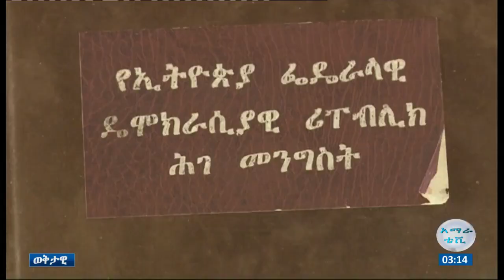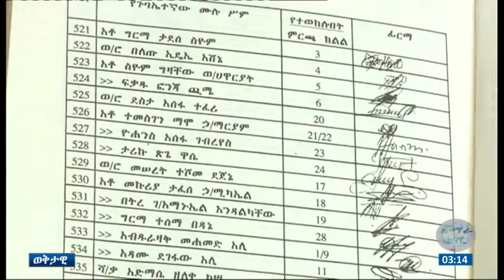ህውሃት የህገ መንግስቱ ጠበቃ ሊሆን አይችልም